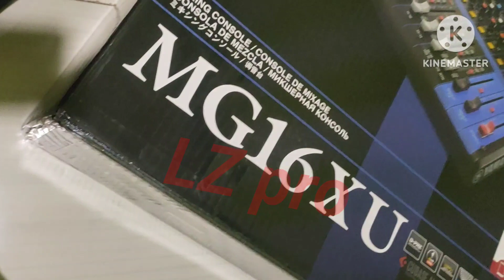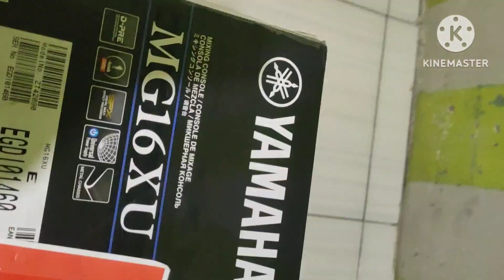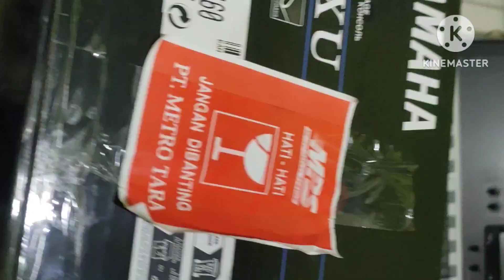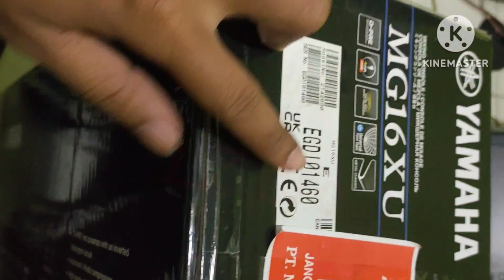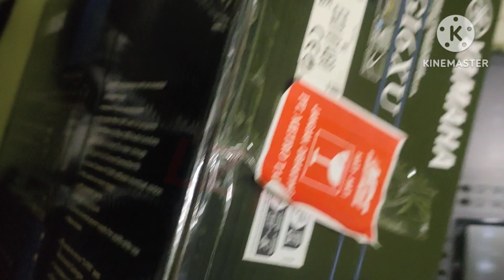Kenali" Ciri Ciri mixer YAMAHA MG16XU Oryginal, AWAS ❗❗ Jgn Salah Beli yg KW❗yamahamg16xu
review sekilas cara membedakan mixer yamaha yg Oryginal dari kardusnya